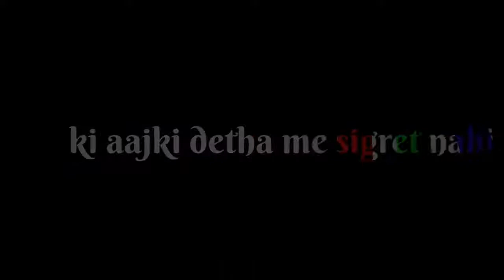सिगरेट ( sigaret ) status youtube